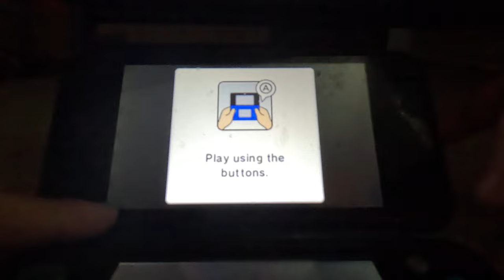(4K60fps, Boo) Mario Party Island Tour - Rope a Slope/Abseiling Antics